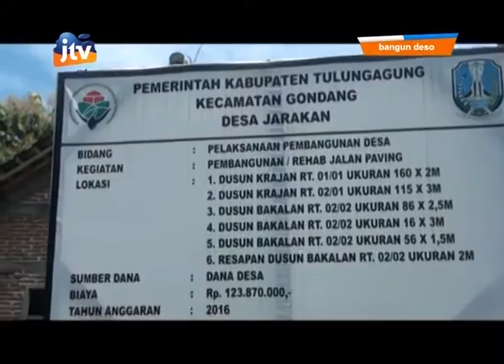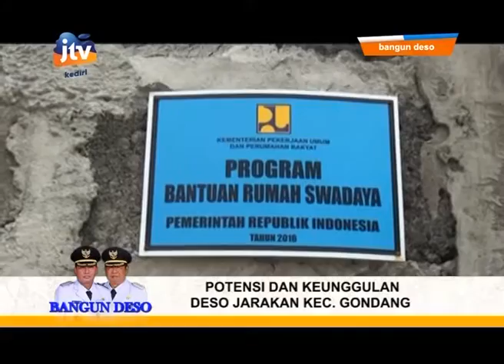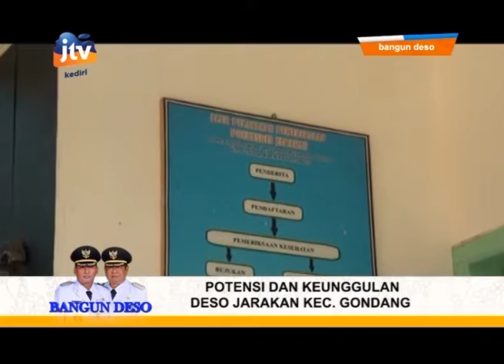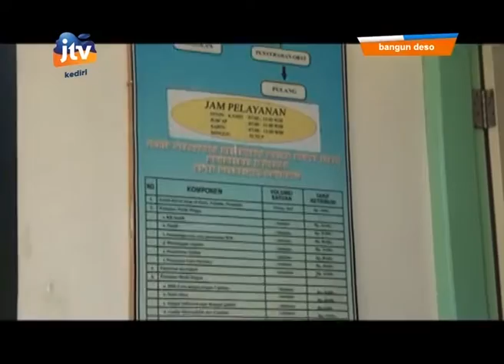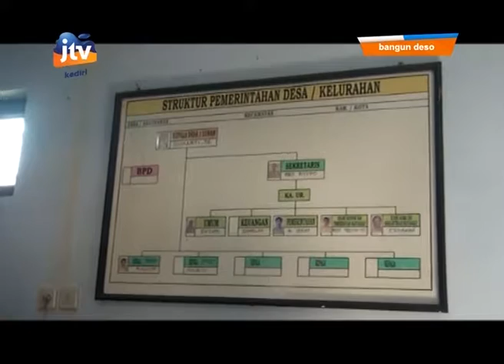MBANGUN DESO JARAKAN GONDANG - SEG 2